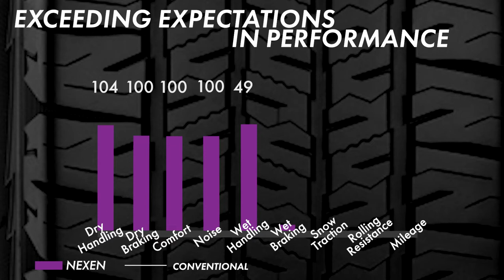Introducing the ALL NEW Roadian HTX2!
It's finally here! The Roadian HTX2 is stepping up from it's predecessor, the Roadian HTX. The HTX2 is exceeding expectations with it's 3PMSF Certification, high-mileage performance, and increased durability under high speeds. The HTX2 offers 2 sidewall options as well as a white lettering on limited sizes. You too can go the distance with the all new HTX2!